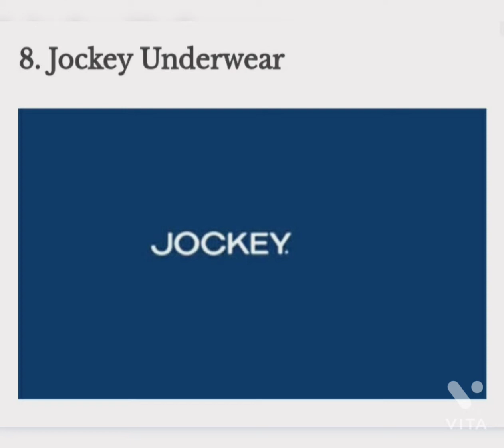Top 10 Best Underwear Brands For Men In India